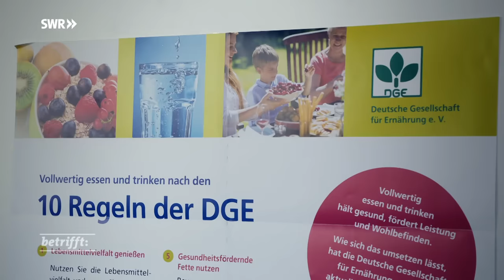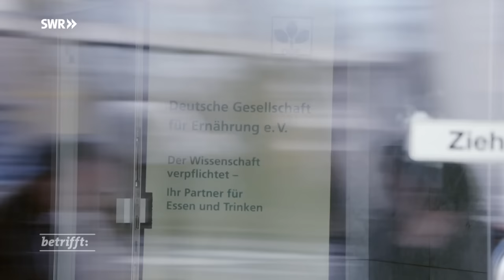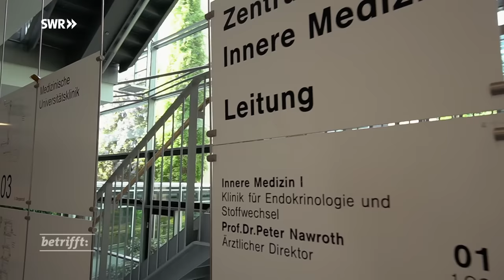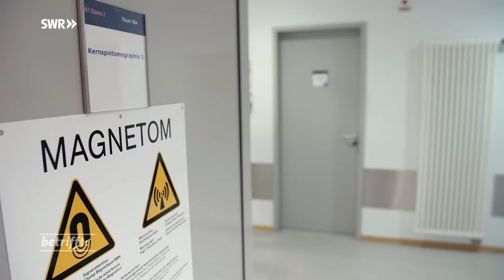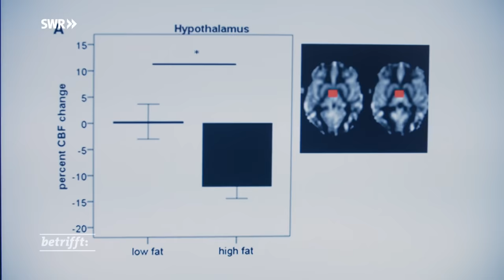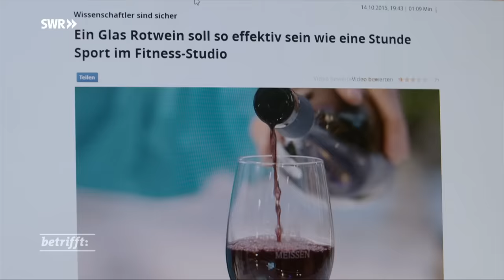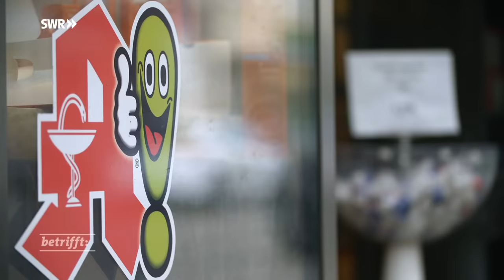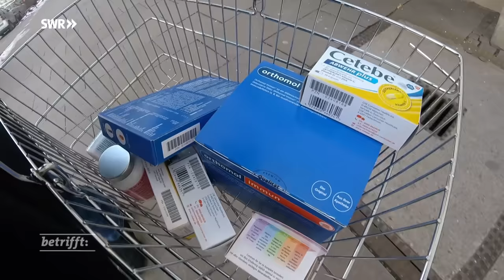Gesunde Ernährung - was dürfen wir alles essen? | SWR betrifft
Obst, Gemüse und Vollkorn - auf welchen wissenschaftlichen Grundlagen beruhen heutige Ernährungsempfehlungen? Zahlreiche Forscher sagen: auf keiner.